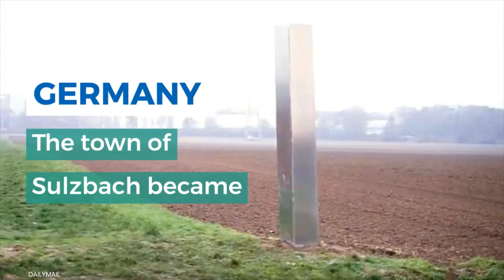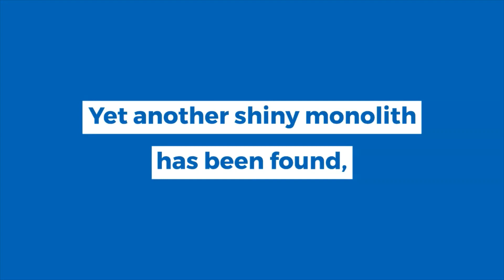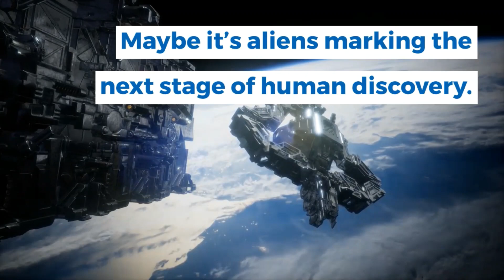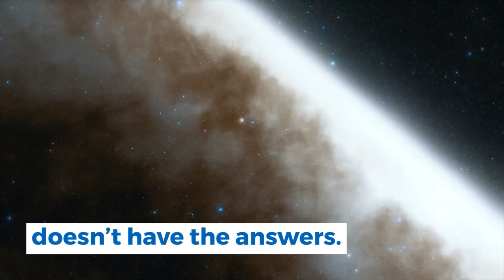MONOLITH SERIES: New Monoliths found in New mexico, Germany, Spain and Colombia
Mystery monolith appears in Albuquerque, New Mexico

GERMANY: The town of Sulzbach became the latest place to discover a monolith at the weekend, finding this silver column overlooking a field near a shopping centre

SPAIN: A silver monolith by the ruins of an old church in Ayllon, on a hillside which local authorities say is too dangerous for people to go and visit the item

A golden monolith has been discovered in Colombia, dubbed by some to be one to rule them all.

IMAGE CREDIT:
Newsflash
Tim Keller
Amanda Kooser/CNET